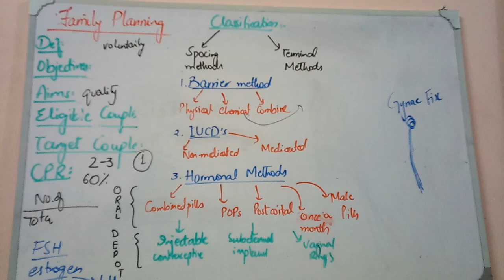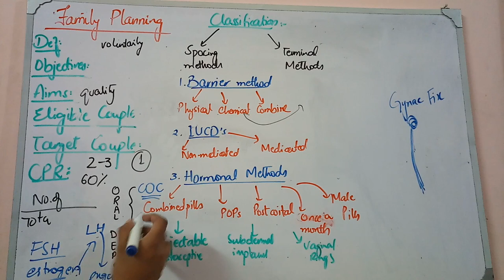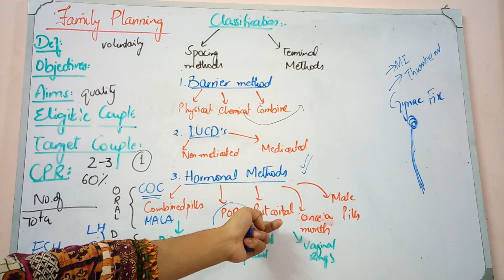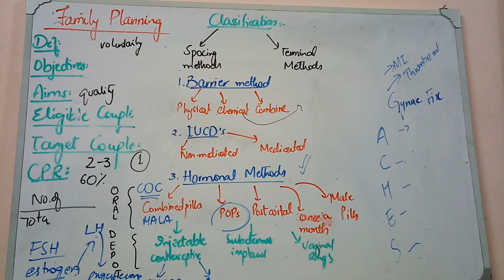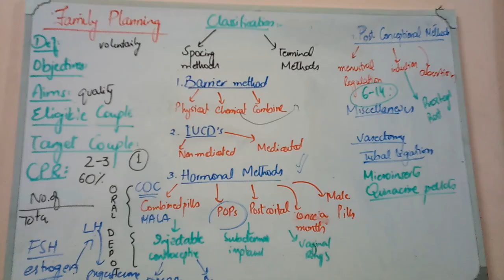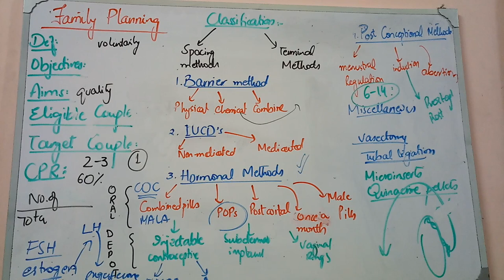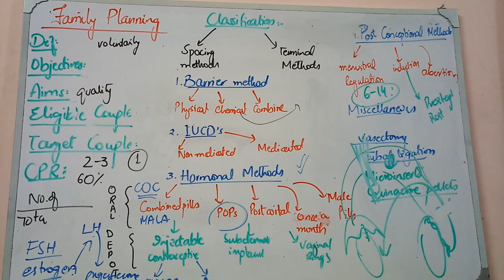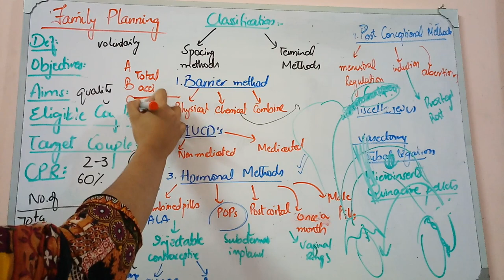FAMILY PLANNING lecture 2, FAST REVIEW with all IMPORTANT MCQs, SEQs and VIVA questions